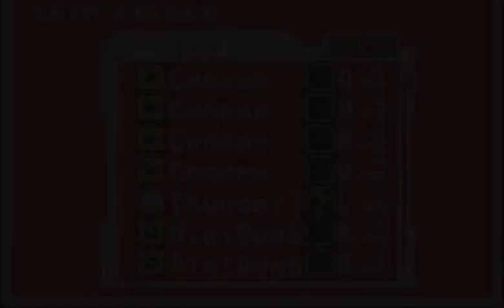Megaman Battle Network 4 Parte 9 Guts Soul